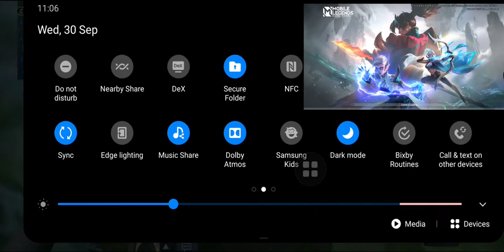pharsa ang paborito kong hero. ang mangkukulam ng mobile legend...😄😄😄